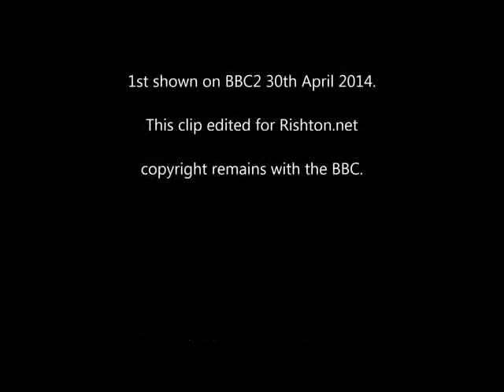The Watermen (BBC) Rishton Excerpts.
The Watermen was a BBC documentary transmitted on BBC in May 2014. This clip shows the waterpipes that were laid between June 2013 and August 2014, extending from Martholme water treatment works, through Clayton, Rishton, and Wilpshire, to Mellor underground reservoir.